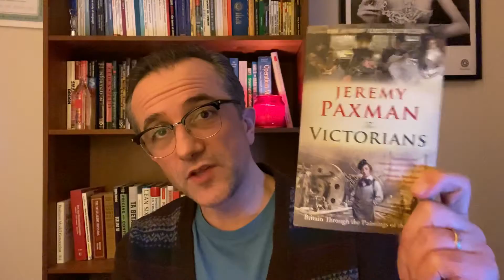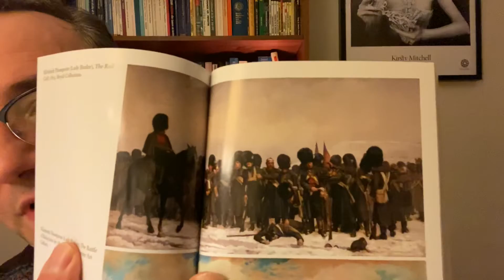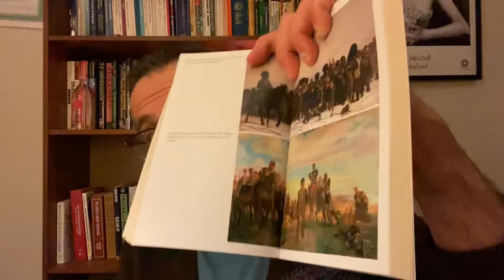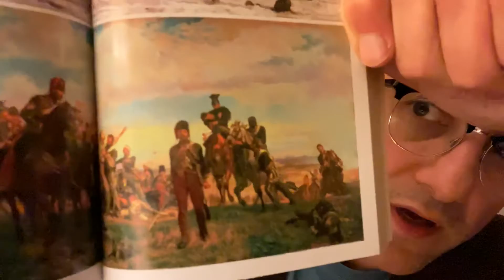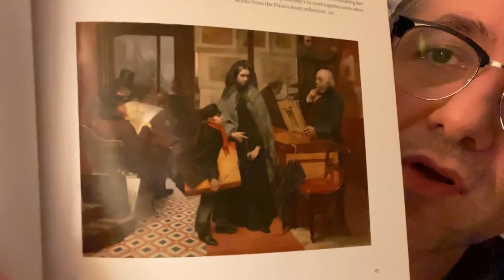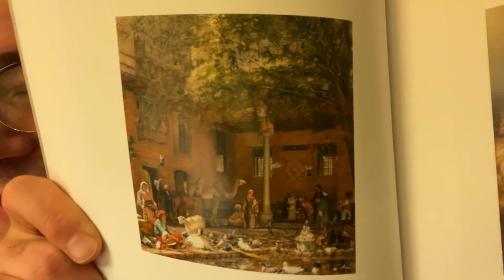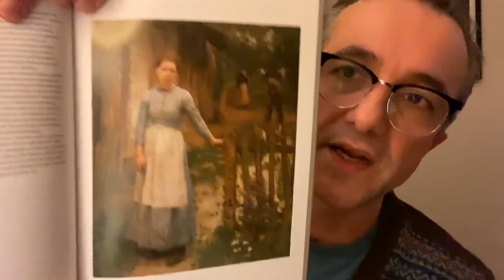Time: “The Victorians” by Jeremy Paxman